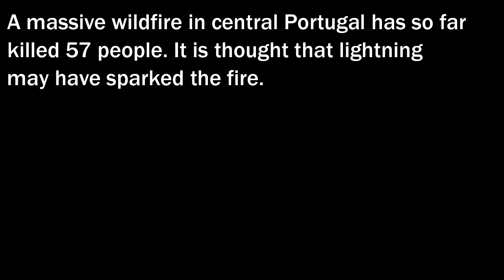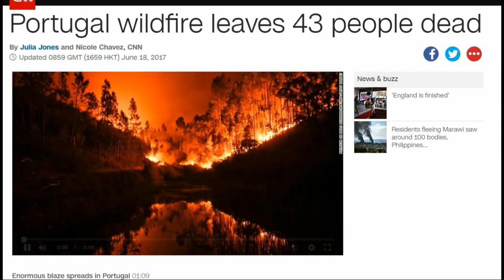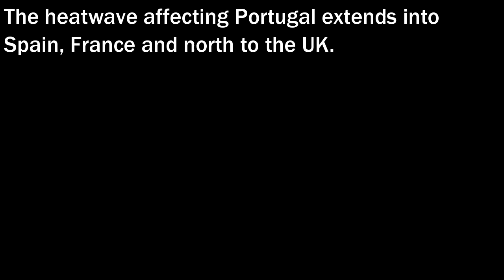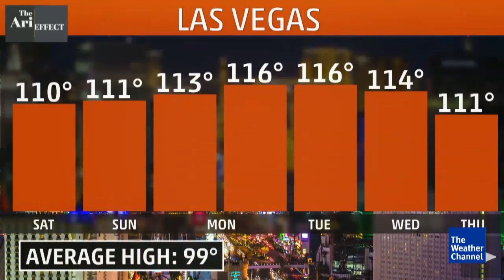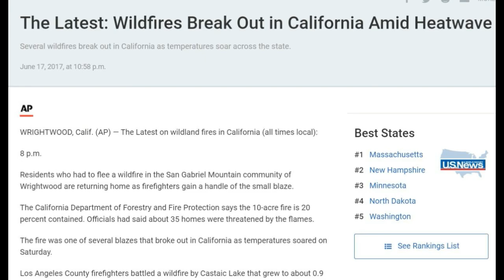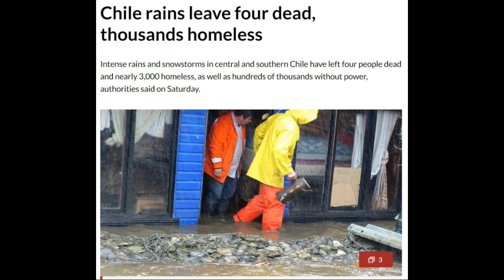Climate & Extreme Weather News #35 (June 15th-June 18th 2017)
Surging wildfire activity in a grassland biome